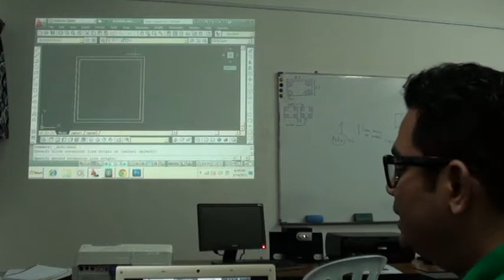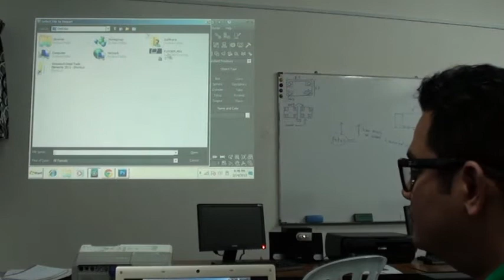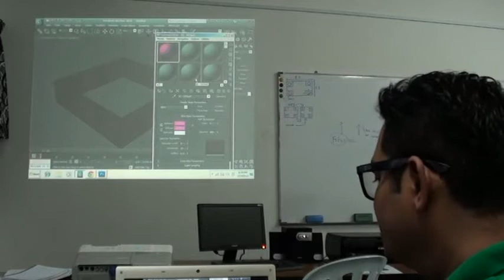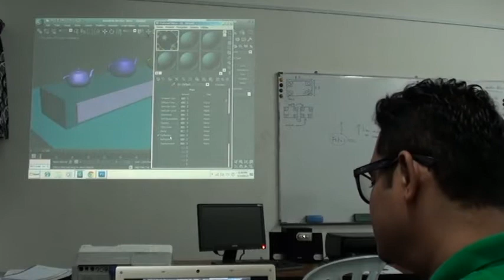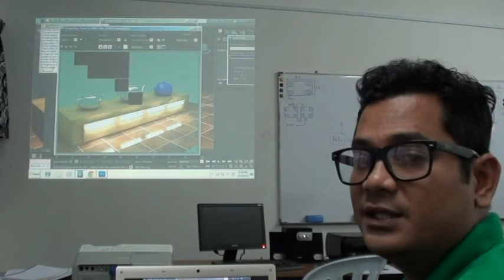Technical Graphic Design Professional Certificate Course 2024 by Vixmatech (Training Demo)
Kursus Sijil Adobe Photoshop Illustrator Fizikal Classroom Training Course.

Adobe Photoshop Illustrator Course Malaysia (Kursus Adobe Photoshop Illustrator Fizikal Classroom)

This Adobe Photoshop & Illustrator Certificate Course is HRDF Claimable. Vixmatech MyCoID is LLP0006644LGN. The certificate obtained from this course will carry 20 CCD Points by CIDB.

Sijil Diiktiraf & Spesifikasi kursus ini berdaftar di bawah CIDB Malaysia, Kementerian Kewangan, Kementerian Sumber Manusia & Pembangunan Sumber Manusia Berhad. HRDF Claimable. Sijil 20 mata CCD CIDB diberi pada hari kedua setelah tamat kursus.

Pakej Kursus Sijil Adobe Photoshop & Illustrator Fizikal Classroom Face to Face ini menggabungkan teknik-teknik Adobe Photoshop & Illustrator untuk keperluan industri seperti syarikat graphic design & syarikat printing design utk membina website, banners,  posters, t-shirts, brochures, name cards, signboards, buntings, stickers dan sebagainya.

Vixmatech Computer is registered under CIDB, Ministry of Finance & Ministry of Human Resource as an approved Training Center. Sijil Diiktiraf & Spesifikasi Kursus ini berdaftar di bawah CIDB, Kementerian Kewangan & Kementerian Sumber Manusia. HRDF Claimable. Kursus sijil ini mempunyai 20 ccd points dari CIDB Malaysia.

Kami sebuah Pusat Latihan I.T. yang bertauliah berdaftar di bawah CIDB, Kementerian Kewangan & Kementerian Sumber Manusia menawarkan Kursus Sijil Adobe Photoshop & Illustrator Training Course. Butir-butir kursus adalah seperti berikut:

Training Details:
Nama Program: Kursus Sijil Adobe Photoshop & Illustrator For Graphic Designs
Training Method: Kursus CIDB 20 CCD Points (Kursus Fizikal Classroom Face to Face)
Training Provider: Vixmatech Computer Training Center, Bandar Bukit Tinggi Klang, Selangor
Jangkamasa: 2 hari penuh (9am-5pm)
Kemudahan: Komputer Disediakan (Air-cond Computer Lab)
Courseware: Adobe CC Software Installer & Course Manuals diberi

** Kursus Fizikal Classroom Face to Face
** Sijil Pencapaian 20 CIDB CCD Points akan diberikan kpd students
** Sijil Diiktiraf !
** Para peserta layak mendapat 20 mata CCD CIDB selepas tamat kursus.
** Sijil 20 mata CCD CIDB diberi pada hari kedua setelah tamat kursus.
** HRDF Claimable
** Komputer Disediakan (Air-cond Computer Lab)
** Adobe CC Dvd Software Installer & Course Manuals diberi percuma !!